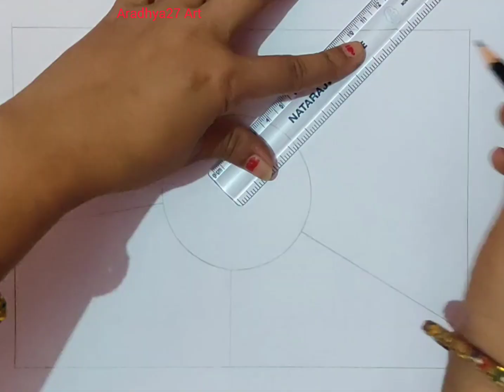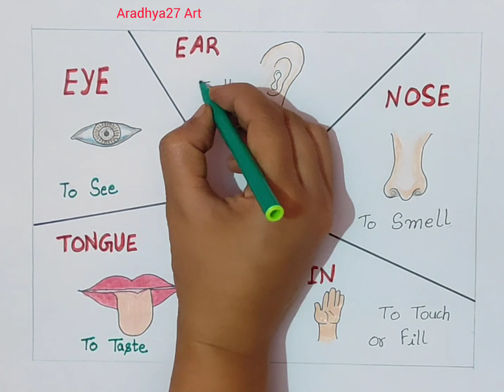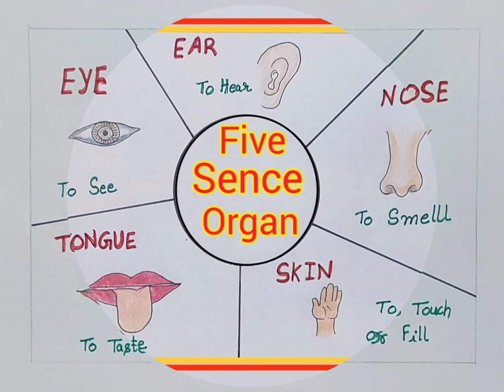How to Draw Sense Organs | 5 Sense Organs Drawing Easy Steps